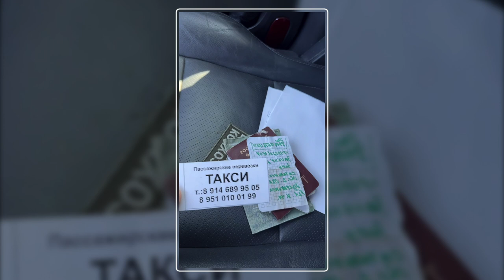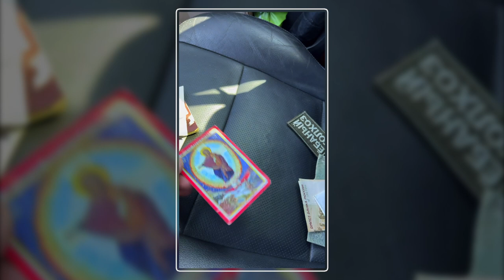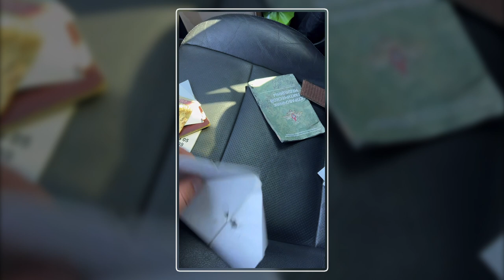Вранішня РОЗПАКОВКА! Екслюзивно для читачів каналу InformNapalm